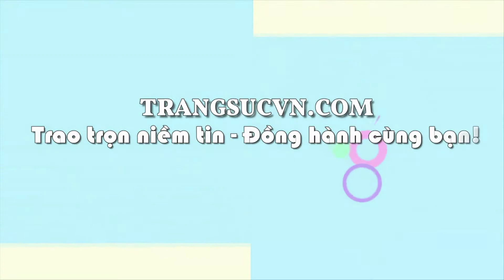Vòng tay hạt cẩm thạch,Ngọc cẩm thạch thiên nhiên,Vòng ngọc cẩm thạch thiên nhiên,TSVN009816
Vòng tay hạt cẩm thạch,Ngọc cẩm thạch thiên nhiên,Vòng ngọc cẩm thạch thiên nhiên,TSVN009816, sản phẩm: Chuỗi Vòng Tay Jadeite

Tên đá quý: Ngọc cẩm thạch thiên nhiên (Natural Jadeite)

Màu sắc đá:

Kích thước hat: 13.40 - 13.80 mm

Số lượng hạt: 15  Hạt

Tổng trọng lượng: 62.76 g

Kiểu chế tác: Hạt tròn

Độ tinh khiết: Đục

Xuất xứ: Myanma